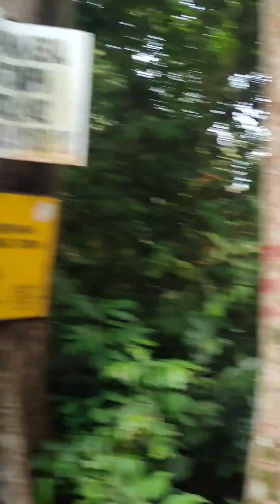Acah-Acah Mendaki di Hutan Lipur Gunung Datuk, Rembau